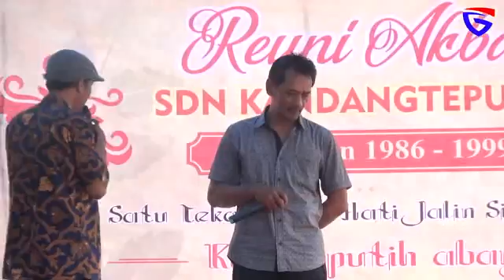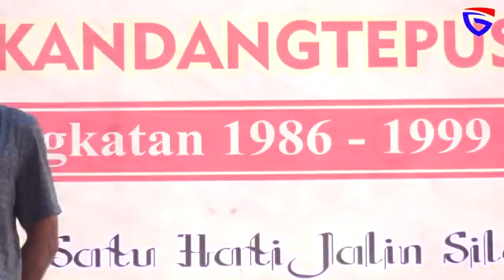REUNI SD4 KANDANGTEPUS PART 1~2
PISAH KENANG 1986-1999